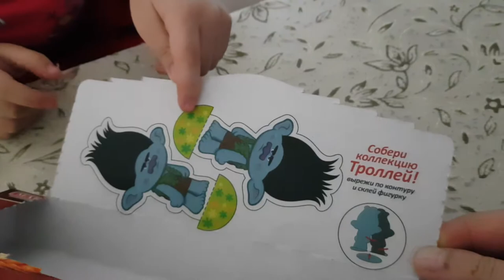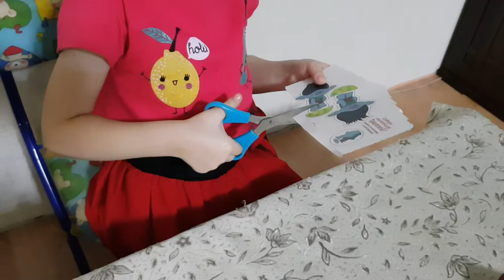№2 обзор бисквиты Trolls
обзор бисквит Trolls от Сары.